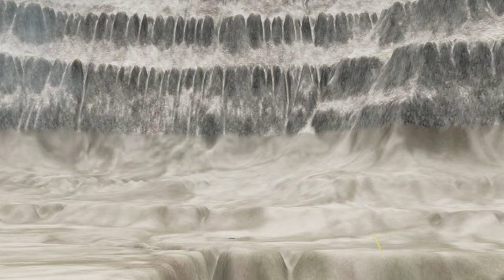BeamNG.drive Monster Jam vs Leap of Death #716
Hey everyone! Did you know that the recent BeamNG.drive event featuring Monster Jam and the Leap of Death has been breaking records left and right? Not only did we witness some jaw-dropping stunts and gravity-defying jumps, but the event also set the record for the most number of spectators in attendance. It's amazing how this game continues to push the limits of what's possible in the virtual world. Who knew a simple driving simulation could bring so much excitement and adrenaline?